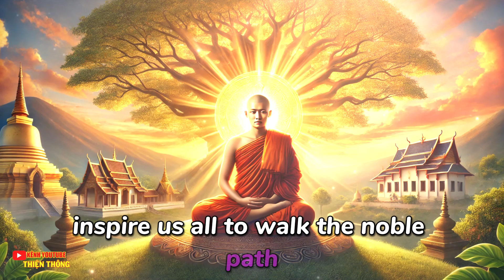The Life and Teachings of Venerable Sariputta: A Beacon of Wisdom in Buddhism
Today, we study the next chapter titled "The Supreme Individuals" (Pali: Etadagga), which means "the foremost," or "the one standing at the pinnacle in a specific field."
If we merely skim through the texts, this chapter might not seem special, as it simply recounts the lives of the noble disciples of the Buddha. However, this is only a superficial reading. Upon closer examination, several essential points demand our attention.
For those aspiring toward liberation, the ultimate concern is to end the cycle of samsara (rebirth). However, some may think that specific characteristics or skills—such as excelling in a particular area—are secondary or less significant. In truth, the matter is more complex. Depending on the psychological inclinations and accumulated merits of individuals cultivated over countless lifetimes, each person follows a unique path of practice.
Because of this diversity in practice, by the final lifetime when one attains sainthood, every enlightened being, alongside the universal achievement of eradicating defilements and fetters (kilesa and asava), retains a distinct specialty. Some excel in developing wisdom, others in meditative absorption (samadhi) or supernatural powers, and so forth.
In this study, we revisit the lives of the Noble Disciples of the Buddha, including the great monks and nuns, and the Buddha Himself. Each unique trait (bhikkhu guna) is a vital element of the path. For example, while the Buddha’s time is often associated with the wisdom of Sariputta, the Commentary also enumerates other saints known for similar traits. The Etadagga list includes 47 noble disciples recognized as number one in their respective domains among the Savaka (Buddha's disciples).